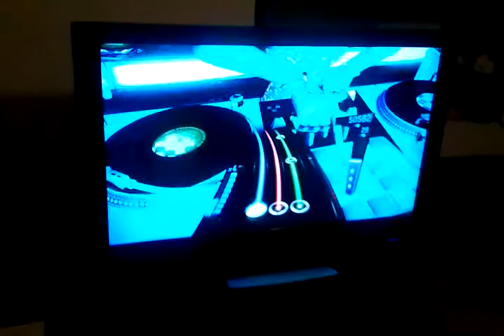DJ Hero 2 First Play